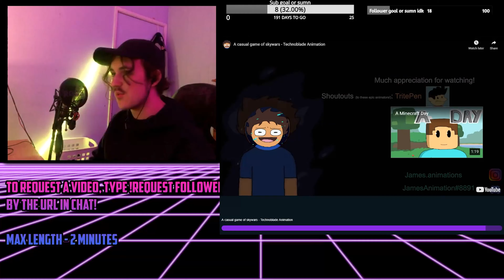Dan Screams but it's vocoded to Gangsta's Paradise